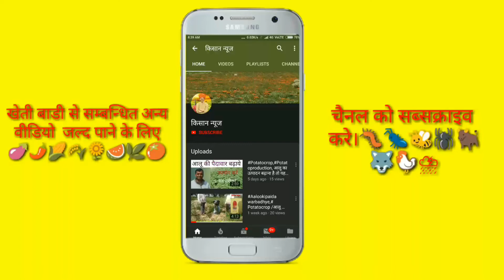बैंगन के पौधों को बढ़ाएं || Brinjal plant growth promoter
Dosto is video mein brinjal crop ke plant growth ke badhane ke liye kaise badhaye ke bare me puri jankari di gayi hai and Dava batai gayi hai.